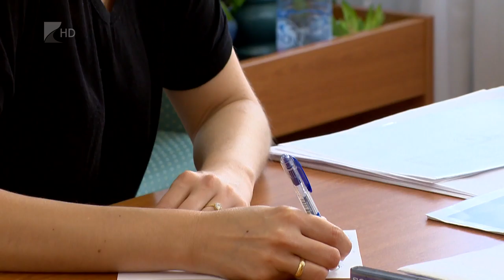Kolduló gyermekek - Kölcsey Tv